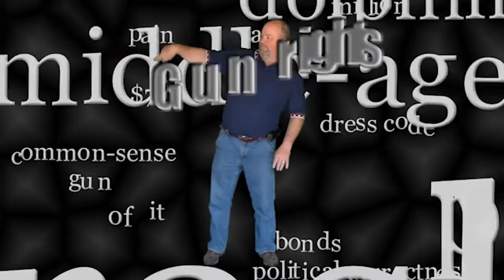Pat's Daily Rants. Minnesota Logic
Make sure you vote on the amendments or the state will make up your mind for you